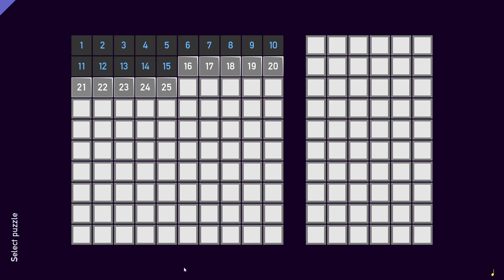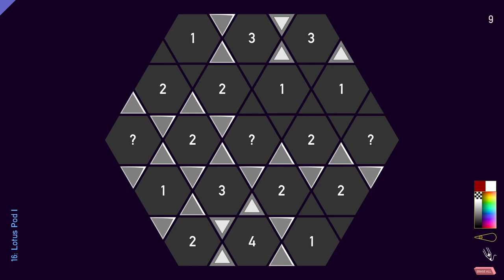Tametsi [2] Try Try Try Again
Had a real rough time on that first one, but that was my fault, I assume. I don't actually remember what I was missing. Drawing is very convenient, but I wish I had layers. (I also wish there was a mode that would actually decrease the numbers when you marked a segment, but maybe that'd make it too "easy").